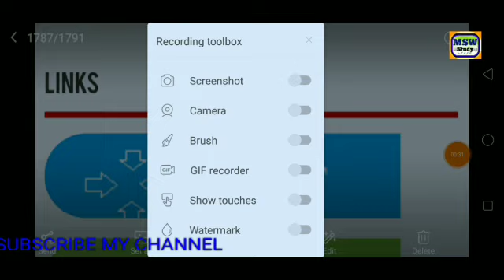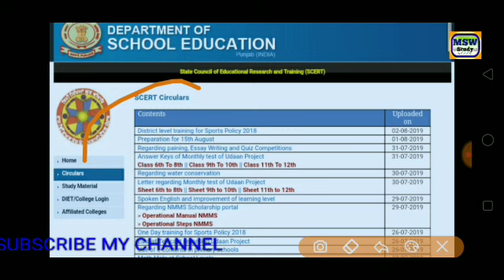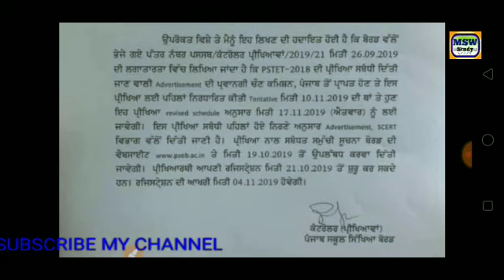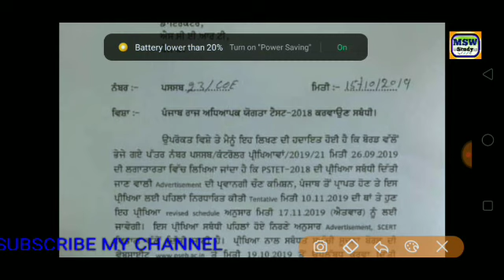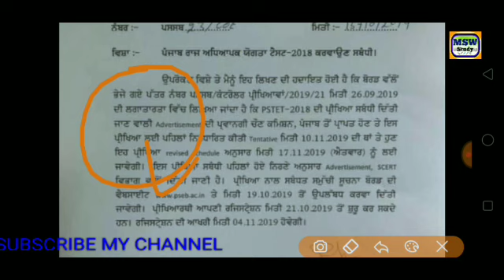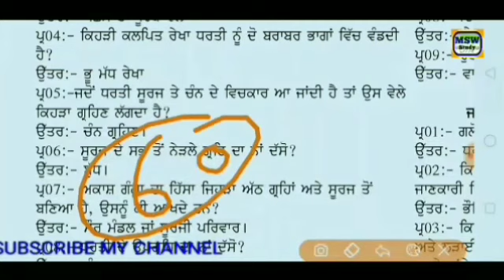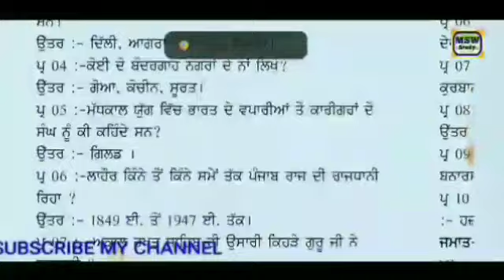PSTET 2018-19/ONLINE REGISTRATION PROBLEM/ਨੋਟੀਫਿਕੇਸਨ FAKE ਹੈ ਜਾਂ ਨਹੀਂ/ਕਦੋਂ ਹੋਵੇਗਾ ਅਪਲਾਈ/ਪੂਰੀ ਜਾਣਕਾਰੀ